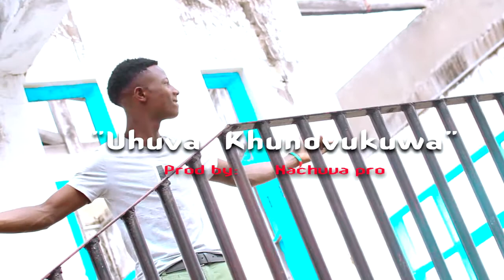Puto Ganhaste-Uhuva Khunovukuwa(Official Video)